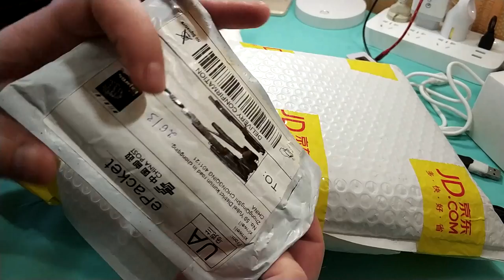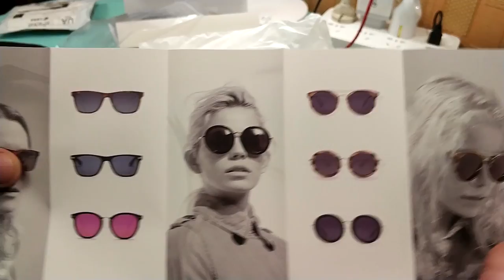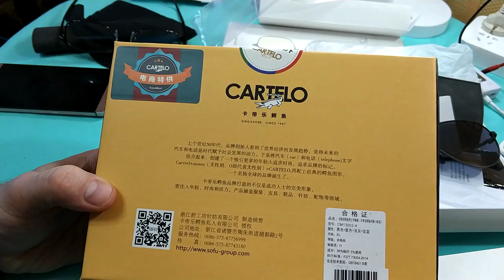Несколько посылок из JD Очки Xiaomi и Трусы ZTD#376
. 🔥 Сегодня распакуем несколько посылок из магазина JD. Если кратко, мне все вещи понравились! В видео я сказал что мне не сильно идут такой фасон солнечных очков, но я ошибался, когда начал пользоваться они мне понравились.